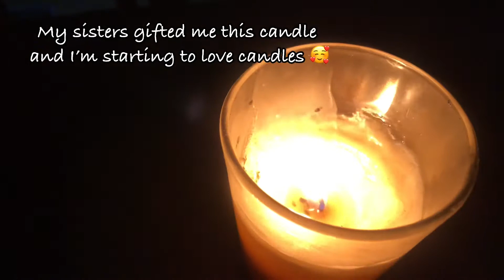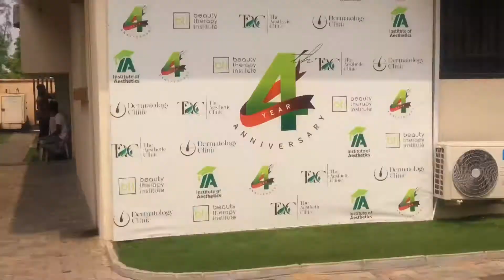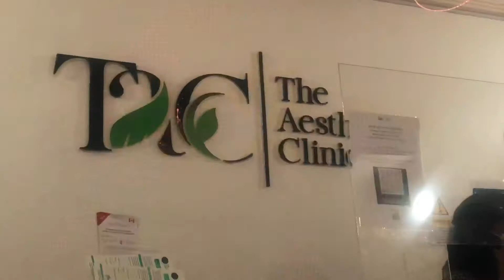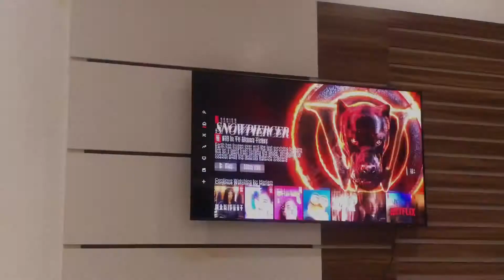WEEKLY VLOG : visit to the aesthetician flopped + chill time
Weekly Vlog : the clinic aesthetician visit snd chill time with friends. We discussed some girl things as well like pads or vaginal cups lol.  This Is just a chill vlog with Friends and me going out for different things.

Love,
QueenC